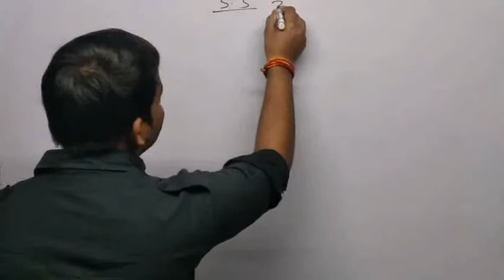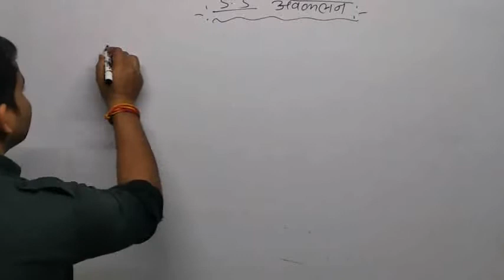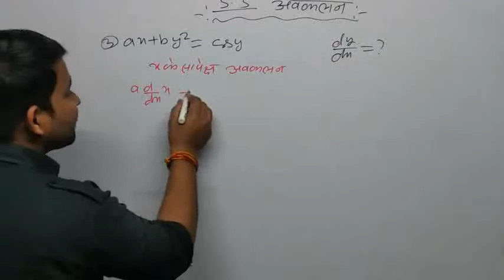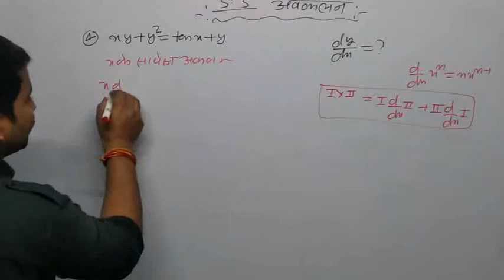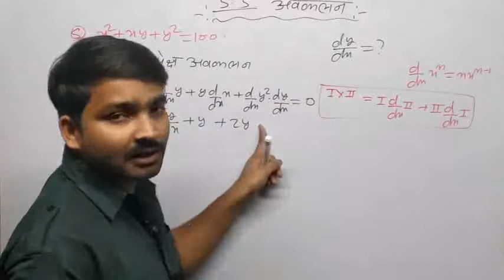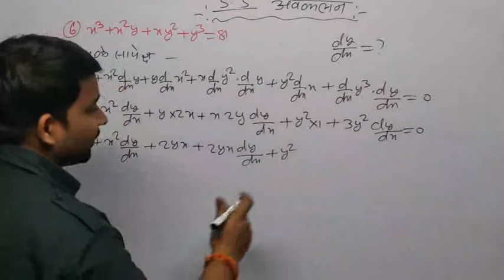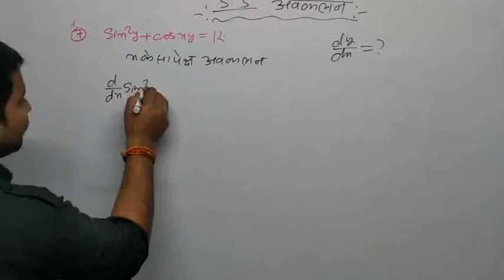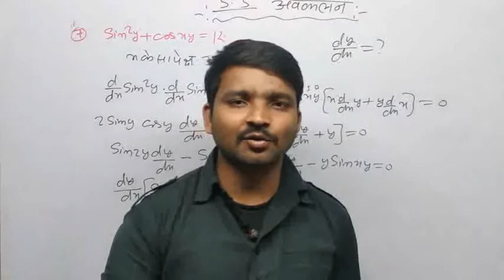differential class 12th | avakalan class 12 bhag 1